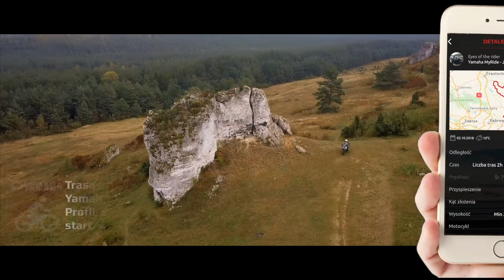Najpiękniejsze trasy w aplikacji MyRide (cz.4)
Już po raz czwarty, EYES of the RIDER i Yama Luk wyjeżdżają w Polskę poszukując wyjątkowych tras i dzieląc się nimi w aplikacji MyRide. Tym razem wybór padł na Jurę Krakowsko - Częstochowską. Nie był to przypadek, bo region ma do zaoferowania naprawdę wiele. Zapraszamy na przejażdżkę wśród zamków, pustyń i wapiennych skałek. Jeśli oglądanie Wam nie wystarczy, to ściągajcie aplikację, pobierajcie trasy chłopaków i w drogę!